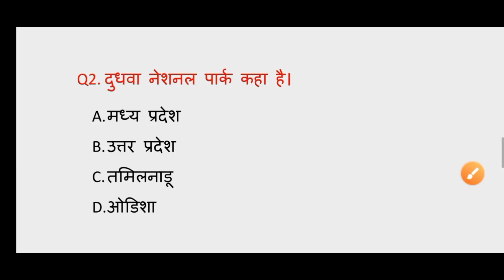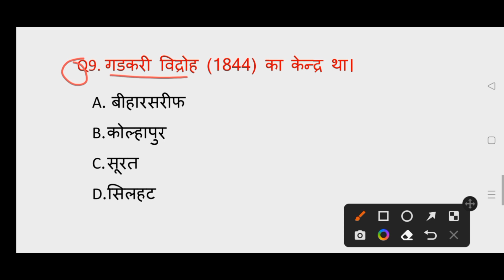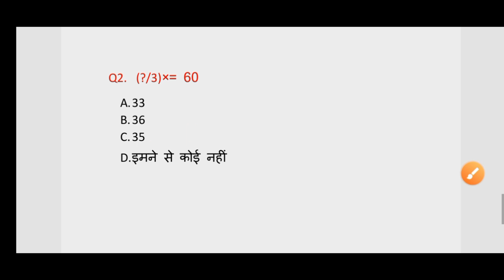Delhi police head constable exam||online classes 2022//Delhi police paper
Delhi police head constable ministerial//paper pattan//previous year paper set 2021ka
Delhi police 🚨🚓 head constable ministerial/online classes 2022/raj kartik sir

Delhi police 🚨🚓 head canstebale//online classes 2022//previous year 2021//raj kartik

delhi police he'd canstebal|preview year paper |DELHI POLICE HCM|up classes Ghazipur|RAJ KARTIK|

GK GS question paper SSC exam
 new Delhi police paper set 2022
Delhi police he'd canstebal paper set
 UP classes Ghazipur
UP CLASSES GHAZIPUR

 UP classes Ghazipur
UP CLASSES GHAZIPUR

 UP classes Ghazipur
UP CLASSES GHAZIPUR

 UP classes Ghazipur
UP CLASSES GHAZIPUR

 UP classes Ghazipur
UP CLASSES GHAZIPUR

 UP classes Ghazipur
UP